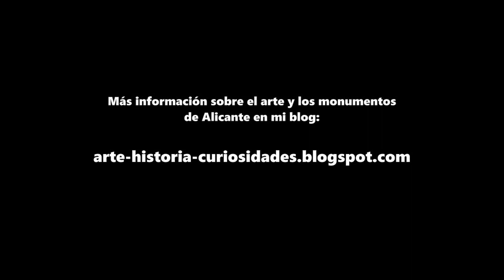MUSEO DE LA UNIVERSIDAD DE ALICANTE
El Museo de la Universidad de Alicante además de ser un importante centro cultural, es uno de las mejores muestras de arquitectura contemporánea de la provincia de Alicante. Fue construido en la última década del siglo XX.